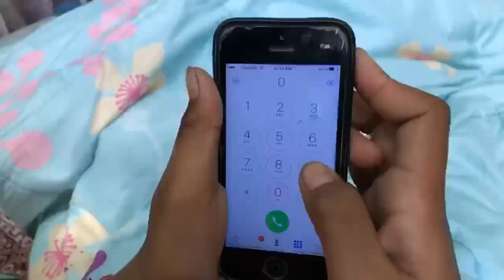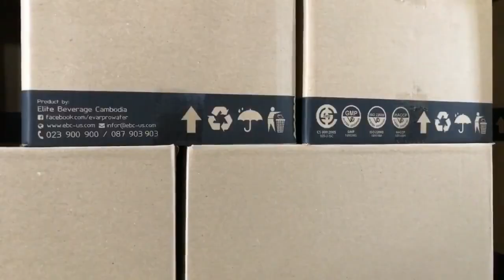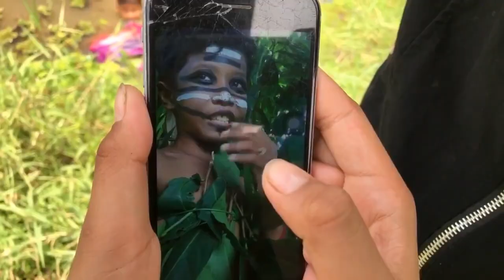ទឹកបរិសុទ្ធ Evar pro , Rathanak Vibol | Yong Ye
ទឹកបរិសុទ្ធ ​Evar pro មានគុណភាពខ្ពស់ និង ធ្វើអោយលោកអ្នកមានសុខភាពល្អ។ អាចឆុងទឹកដោះគោអោយកូនបានទៀត។ ទំនាក់ទំនងទិញតាមលេខទូរស័ព្ទ៖ 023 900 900​ / 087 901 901 / 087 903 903
Rathanak Vibol Comedy Funny Small Kid Do Funny Things, Pek mi, កំប្លែង